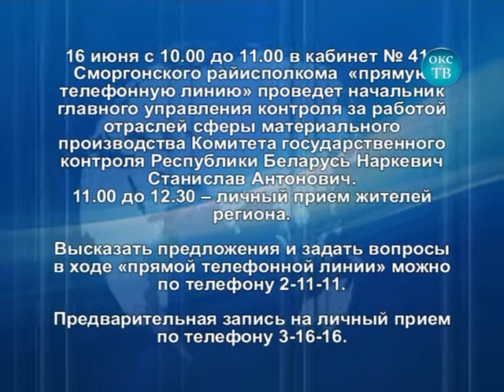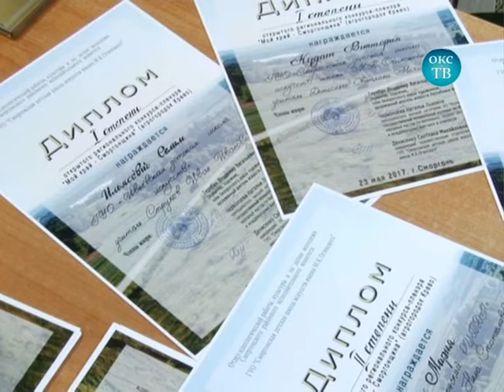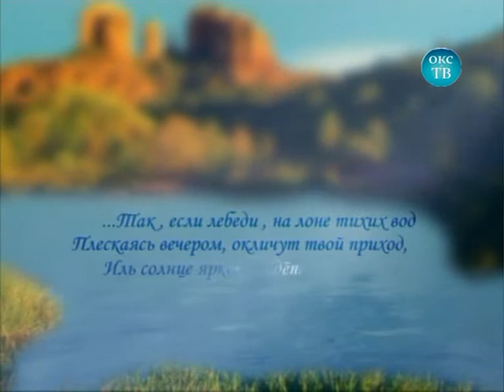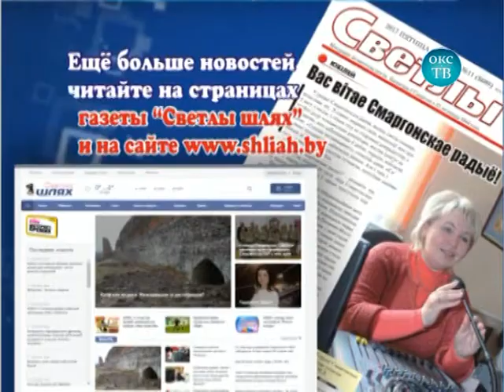Программа "События" Окс-ТВ от 12 июня 2017 года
Заготовка кормов
25-летие монашеского служения бискупа Александра Яшевского (празднование в Сморгони)
Пленэр а/г. Крево